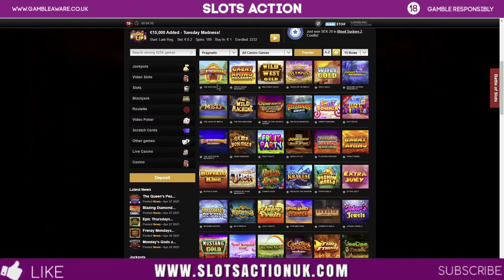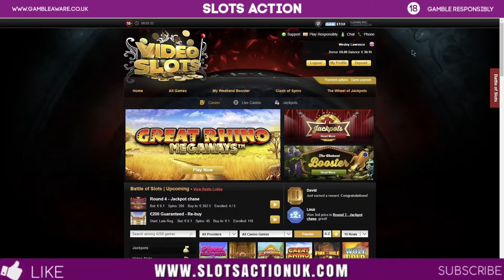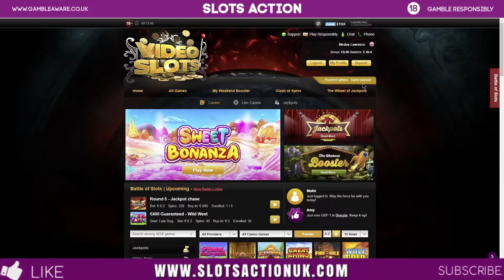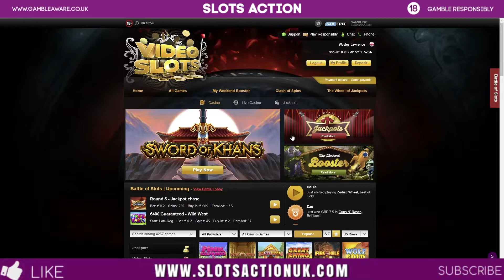£100 v Pragmatic Low Stake Bonus Hunt : 10 Bonuses, Floating Dragon, Mysterious, Wild Walker + More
Another Single provider bonus hunt this time it's Pragmatic Games, really enjoyed collecting the bonuses on this compared to Quickspin. These and No Limit City have to be my favourite providers at the moment. I tried to mix in some older and newer games.

Bonus Hunt :
Big Bass Bonanza
The Doghouse
Juicy Fruits
Floating Dragon
Honey Honey Honey
Mustang Gold
Mysterious
Wild Walker
Mysterious Egypt
Great Rhino

🔞 18+ Only